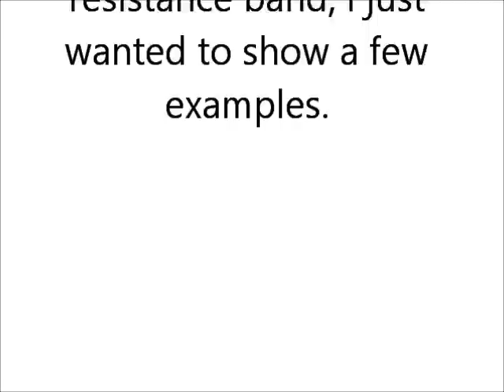Dietbet, Weight Update & Exercise Routine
Expand Me:

Starting Weight: 9/7 - 244lbs
9/14 - 240lbs
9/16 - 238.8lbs